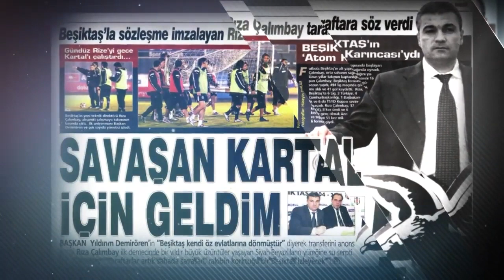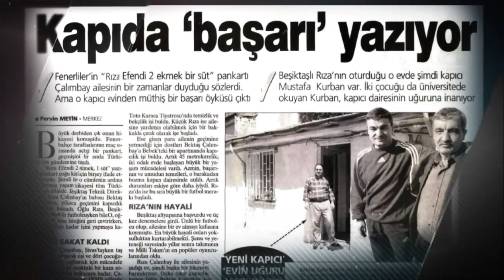Rıza Çalımbay Tarihi Fenerbahçe - Beşiktaş Derbisini Anlatıyor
Çok Güzel Anılar Bunlar Belgeseli
Yapımcı: Hakan Can
Yönetmen: Fatih Çevik